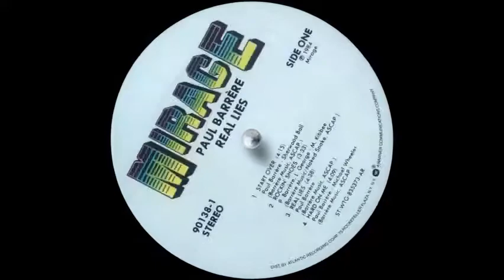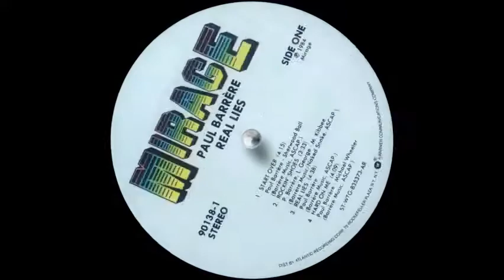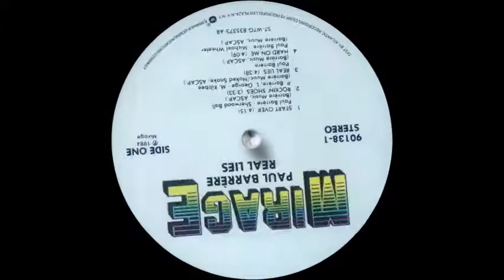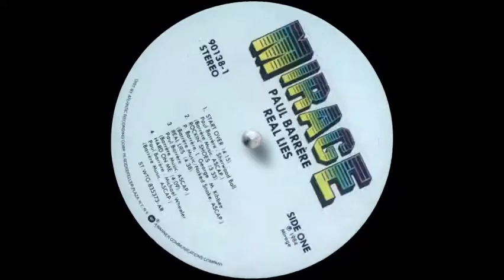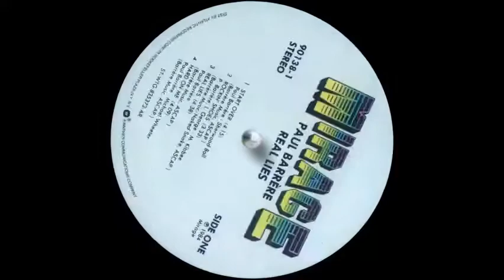Paul Barrere - In Amerata Angelica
Paul Barrere - Real Lies LP 1984 Little Feat